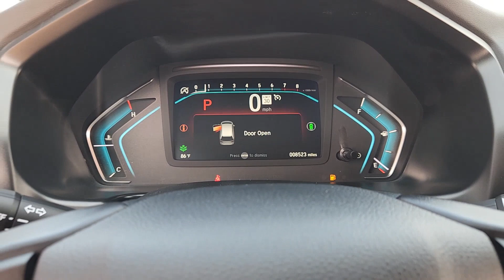2023 Honda Odyssey EX-L TX Houston, Katy, Brookshire, Rosenberg, Sugarland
Pre-Owned 2023 Honda Odyssey EX-L available at Classic Elite Chevrolet located in 8100 S Texas 6, Houston, TX, 77083. Servicing the Houston, Katy, Brookshire, Rosenberg, Sugarland area.
Please mention the stock WTPB079820 when you contact the dealership for this vehicle.

You're gonna love the  2023  Honda Odyssey.  Take a close look at this Honda Odyssey. It's the dynamic family minivan that sets the standard for safety, comfort, and convenience. From its smart technology to its ingenious passenger luxuries and powerful performance, this family vehicle has your back. Powerful, agile cargo hauler meets safe, comfortable family oasis. Drive the Honda Odyssey.